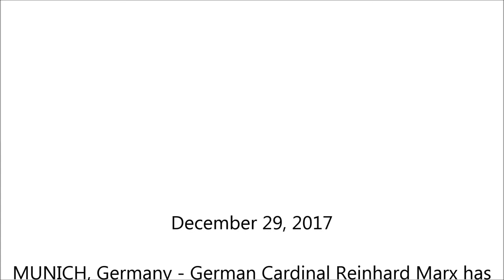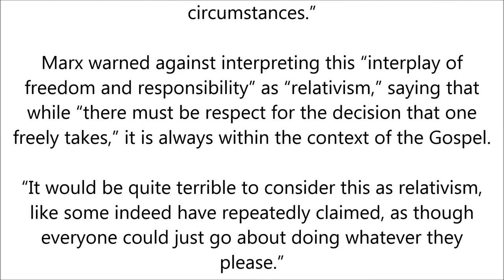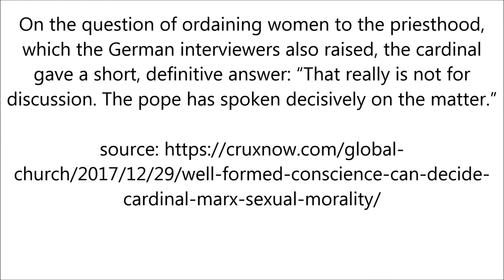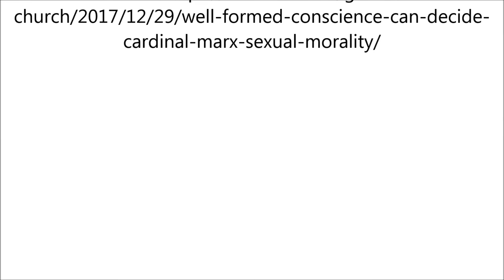Cardinal Marx speaks on sexuality morality